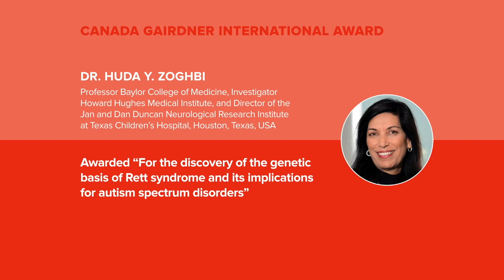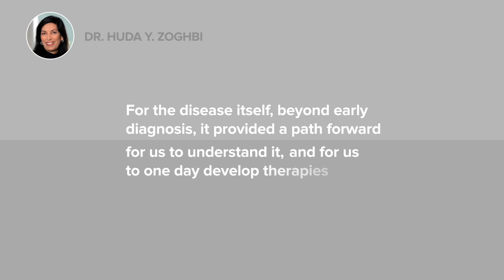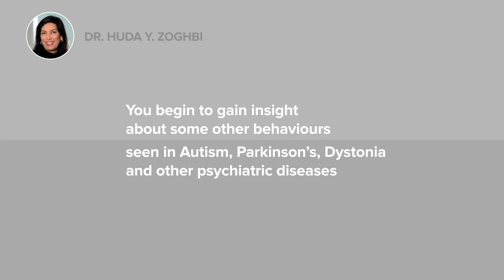Huda Zoghbi- 2017 Canada Gairdner International Award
As a pediatric neurologist, Dr Huda Zoghbi of Houston, TX, USA was struck by her encounters with patients with Rett syndrome—a disorder that strikes after a year of normal development and presents with developmental regression, social withdrawal, loss of hand use and compulsive wringing of the hands, seizures and a variety of neurobehavioral symptoms. Her determination to find the genetic roots of this syndrome would send Dr. Zoghbi on a 16 year scientific search for the genes responsible.

The discovery of the Rett syndrome gene provided a straightforward diagnostic genetic test allowing early and accurate diagnosis of the syndrome. It also revealed that mutations in MECP2 can also cause a host of other neuropsychiatric features ranging from autism to juvenile onset schizophrenia. Further, it provided evidence that an autism spectrum disorder (ASD) or an intellectual disability disorder (IDDs) can be genetic even if it is sporadic (not inherited). Today we know that dozens of ASDs and IDDs are caused by sporadic new mutations. Moreover, her discovery opened up a new area of research on the role of epigenetics in neuropsychiatric phenotypes.